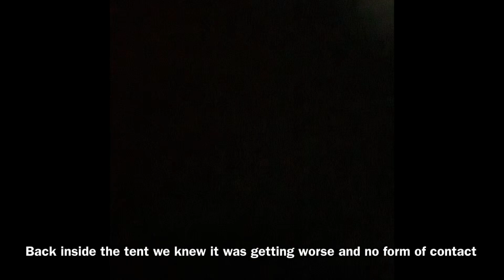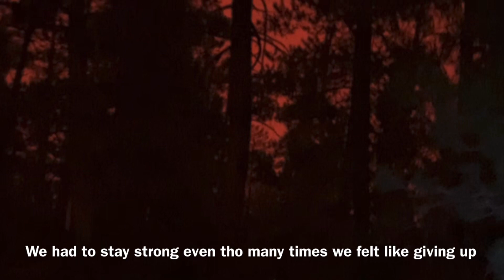Stranded Backpacking During Creek Fire - Part 2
What started as an amazing backpacking experience quickly turned horrific as we first saw in awe forces of nature change our world.  The lack of contact with the outside didn’t allow us to know how close the fires were.  Thanks to the heroes of the National Forest Service we made it out alive.  And to the band of heroes that kept it together mentally, worked as a team and helped each other out to get sanely out.